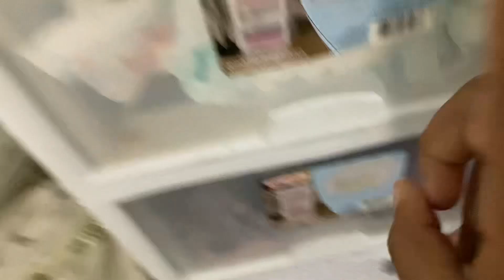Updated Reborn Nursery tour